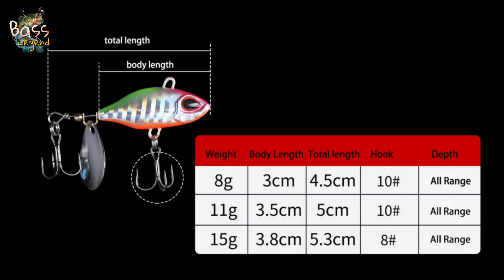duo realis spin AliExpress 🇨🇳 реалис спин тейл однозначно рекомендую от магазина BassLegend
ловлю на Китай
что положить в коробку на спиннинговые рыбалки